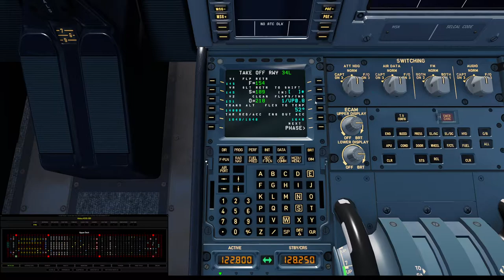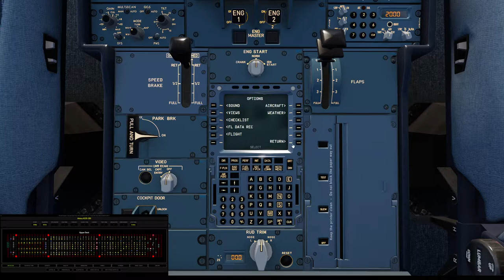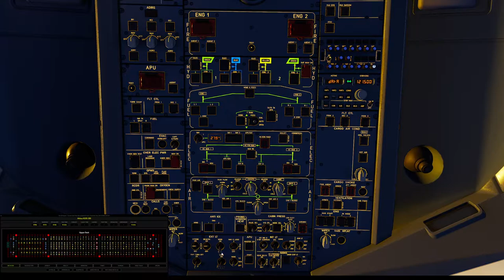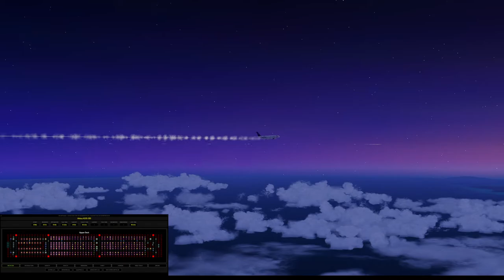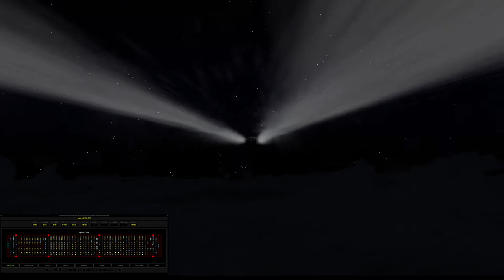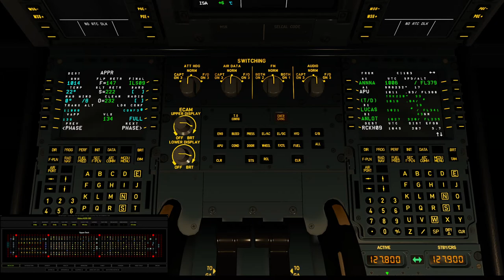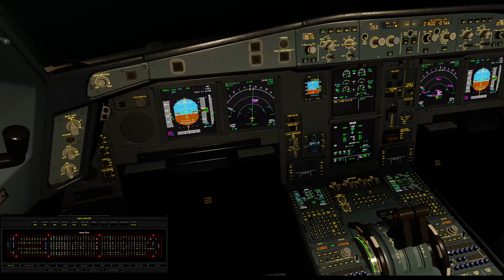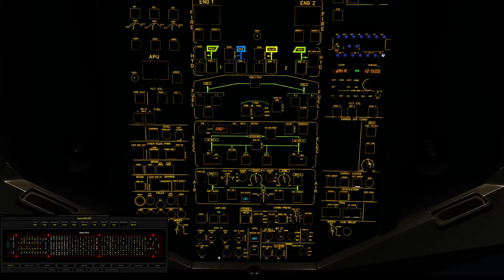Prepar3D v5.1 | AS330 | ✈ RJAA → RCKH | CI103 20201203